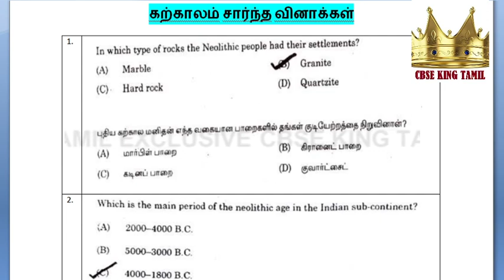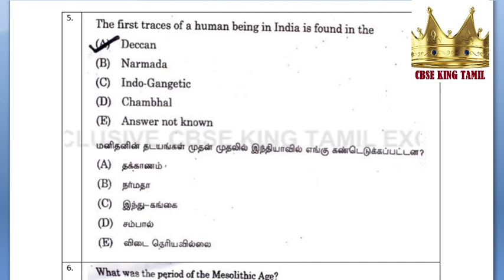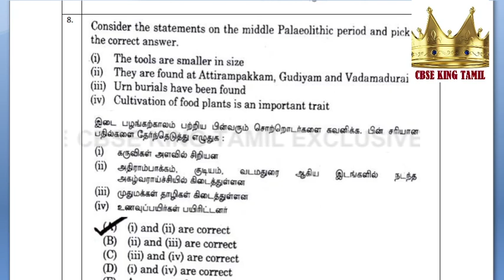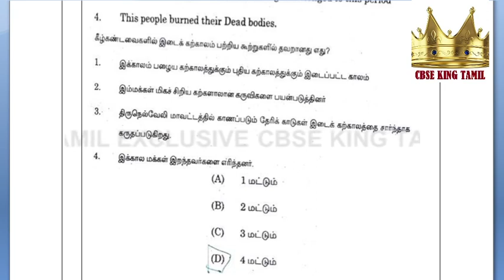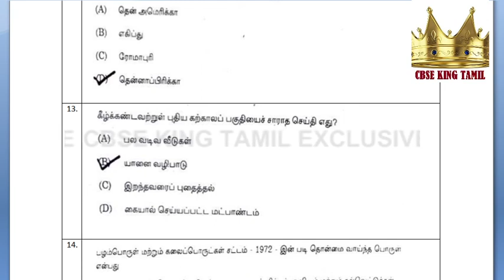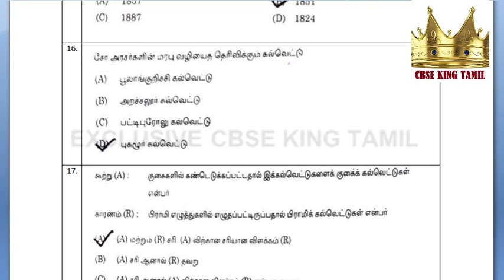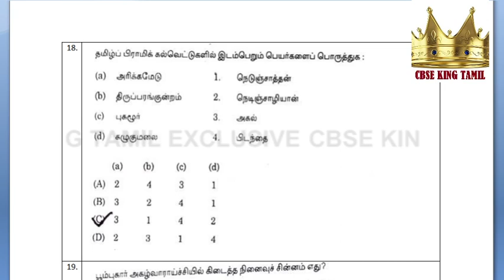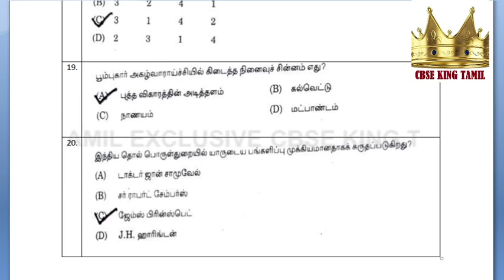TNPSC GROUP 4 HISTORY DAILY 20 IMPORTANT QUESTIONS - 24